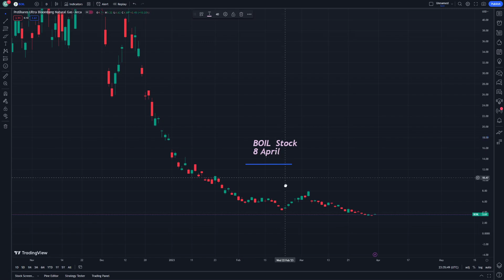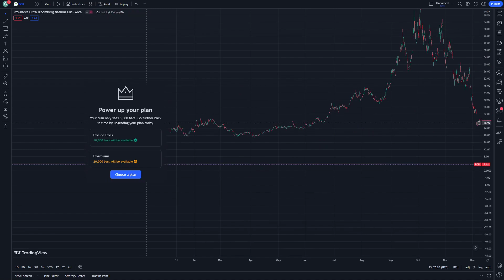BOIL Stock Technical Analysis and News Today 8 April - ProShares Ultra Bloomberg Natural Gas